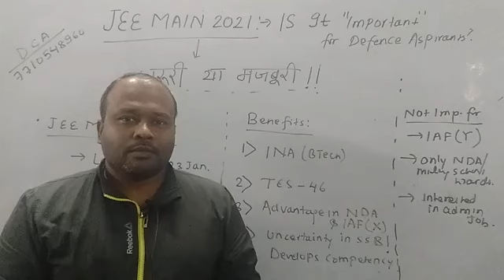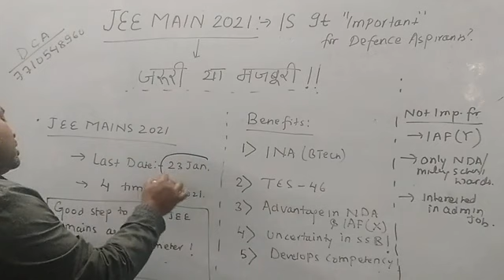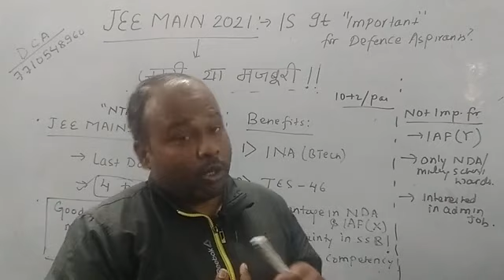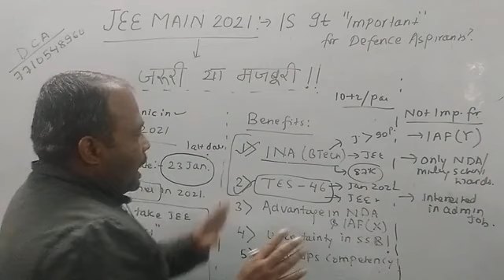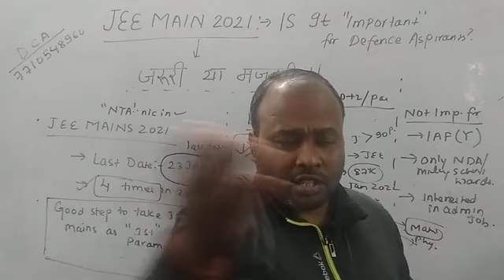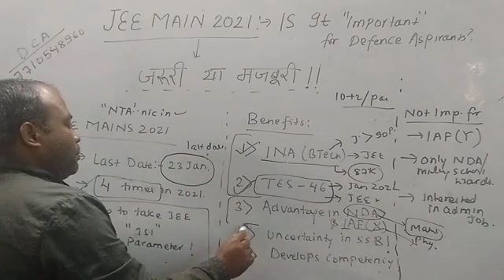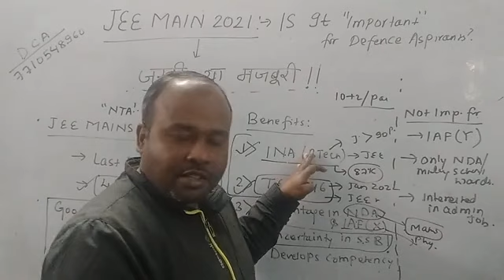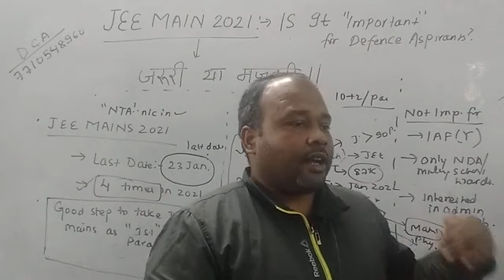JEE MAINS 2021 MANDATORY FOR DEFENCE ASPIRANTS ? जरूरी या मजबूरी || TES | NAVY BTECH |AIR FORCE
JEE MAINS 2021 MANDATORY FOR DEFENCE ASPIRANTS ? जरूरी  या  मजबूरी || BENEFITS Vs Challenges of Writing JEE Mains being Defence services aspirants.
We offer Classroom /Online  coaching for Defence services  exam like NDA / CDS / CAPF / Air  force (x/y) /ACC /Territorial Army /AFCAT /INET Exam . Correspondence course and Test
series also available .We are open to evaluation andreview of our study material by any defence
aspirants and that's why DCA Content is best in India .
 Online classes for  NDA/CDS/CAPF/AFCAT/INET